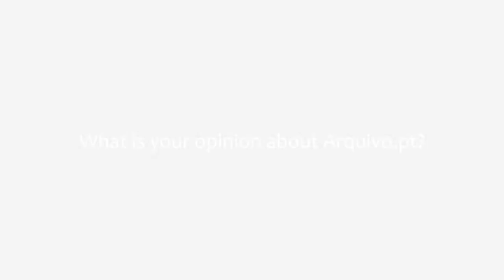What is your opinion about Arquivo.pt?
Martin Klein, from the Research Library of the Los Alamos National Laboratory, speaks about the importance of preserving information published online and highlights the advantages of public access to Arquivo.pt.